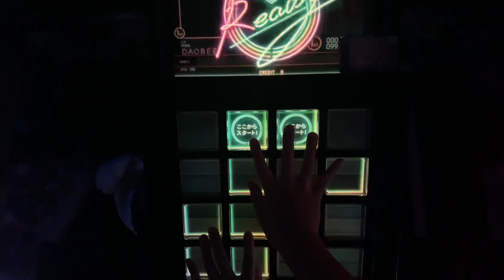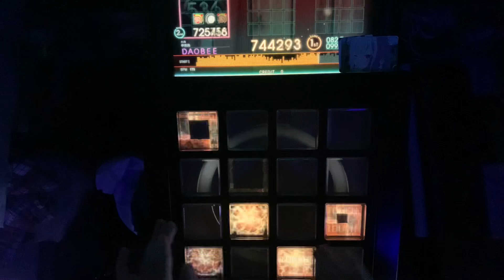【Jubeat Ave.】Slipstream [ADV] EXC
Player:DG-A1S（AOBA.S）